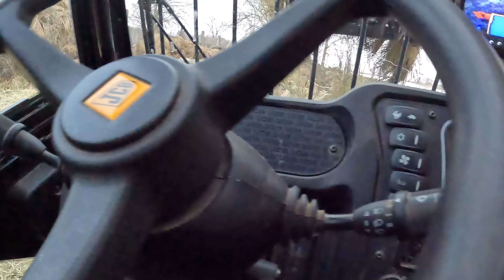2022 spring #3 nekokia situacija su trašomis....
Atsidėkoti galite
Zarasų automobilių sporto klubas „Akseleratorius“
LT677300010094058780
Parama Petrui Šiaučiūnui raliui